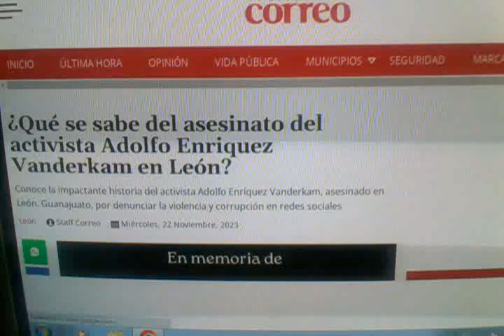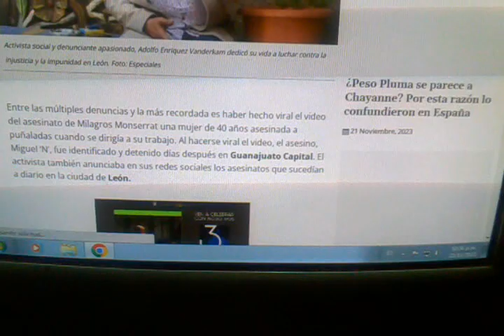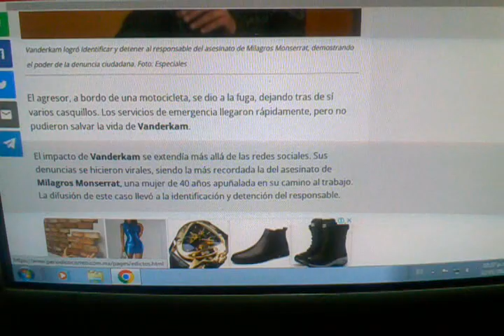Guanajuato Atacan a activista Adolfo Enríquez y lo dejan sin vida en León. Tenía amenazas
Foto: RRSS/Especial